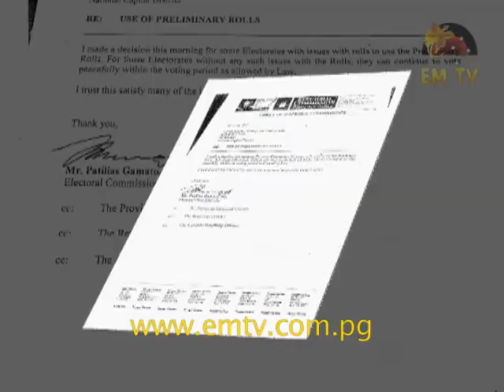Call for Re-polling in Hela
A petition will be handed to the Electoral Office in Tari for re-polling in Hela Province.

Sitting Komo-Magarima MP Francis Potape announced this today after saying polling in Hela Province have been hijacked.

Potape said the Provincial Election Manager John Tipa has failed to use proper common rolls as ordered by the Electoral Commissioner.